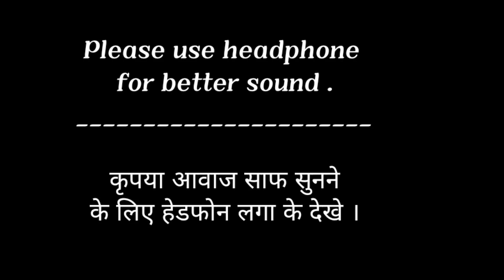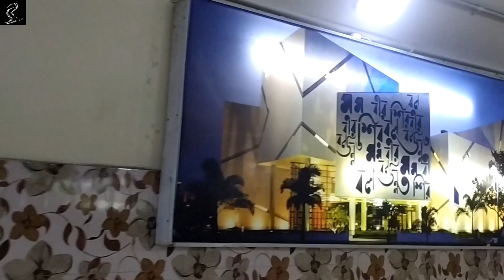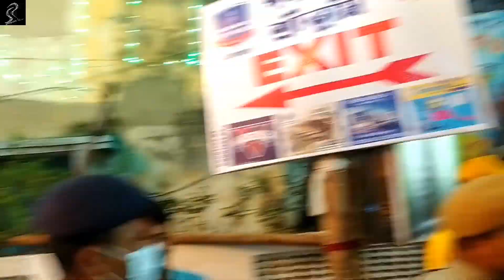My first Durga Puja in Kolkata | Aisa pandal aaj tak nahi dekha 😍 | Vlog by Shreyansh Raaz